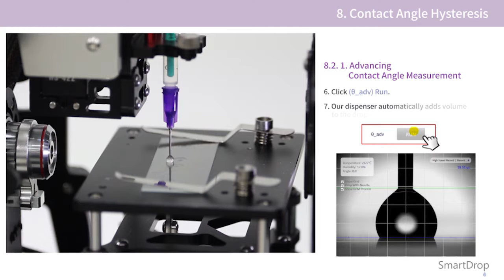SmartDrop manual_ 8.2.1. Captive Method